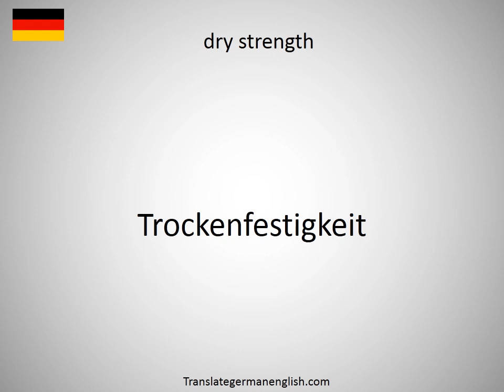How to say dry stone wall in German?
How to say dry stone wall in German? Learn the pronounciation dry stone wall! How to Pronounce dry stone wall. Expand your vocabulary, learn German words. Practice German online. Use this free pronunciation guide to practice words at a time. Learn German for free. Thank you for viewing, please like or subscribe! hoe om te sê, si të thuash, እንዴት እንደሚናገር, wie sagt man, comment dire, come dire, como dizer, как сказать, nasıl denir, cómo decir, 怎么说, πώς να το πω, hoe zeg je.